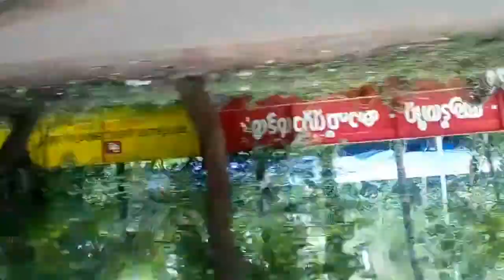Athirapally munnar trip by RWBC(Royal Enfield)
Trip from wayand to munnar.. via athirapally with ROYAL Enfield. Video shot with mobile camera.. mostly front cam.